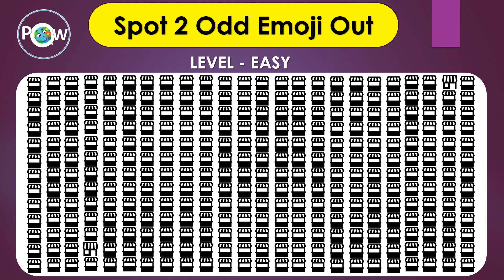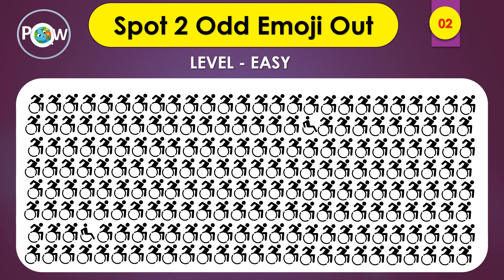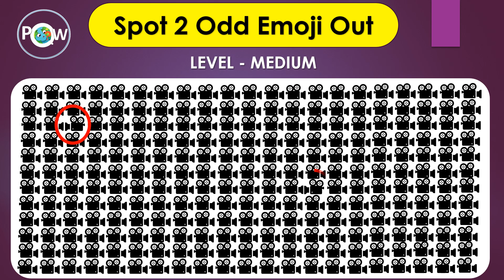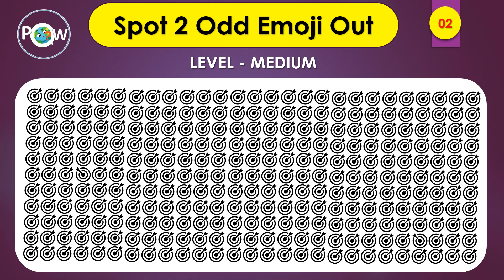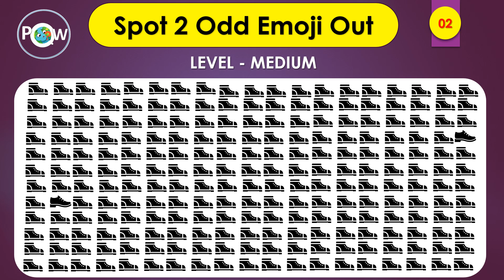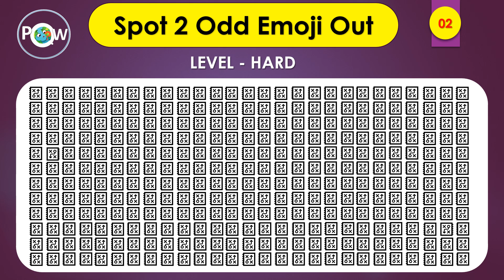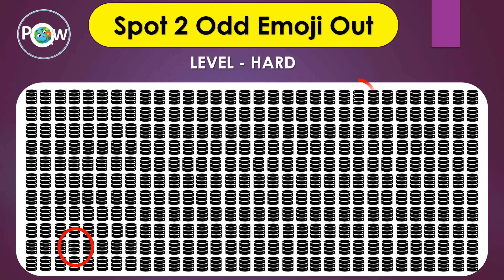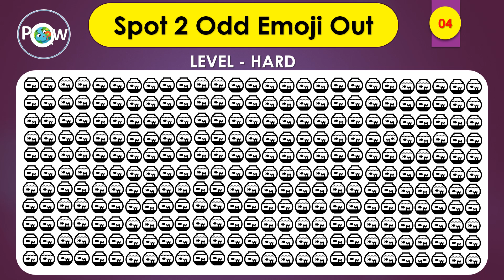puzzle 21 | Find Odd Emoji Out | Solve puzzle and paheliyan | Easy Medium Hard | Memory Eye Test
These puzzles are basically brain exercises that improve the brain's reflex action and refreshment after working hours.
These also help in improving memory

We are motivated by @BrainTestChallenge @ONLINKofficial @PuzzlesTVchannel  @Puzzleguy  @thePuzzleTech @Mrspuzzle2597  . We request you to please make collaborative videos and give us a chance to work with such a pioneer group.

Guess famous emoji in limited time

PDF Versions of each video are freely available on Request.

We are working hard to make other several challenge , riddles and quiz . I hope you will find them interesting.

Your valuable suggestions are welcome.

We give food to needy people from the earnings from the channel.